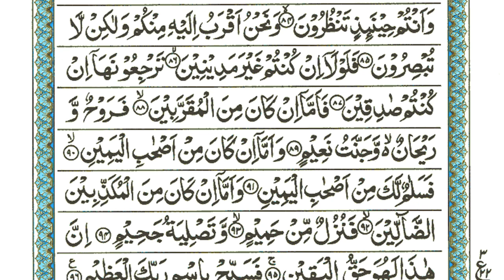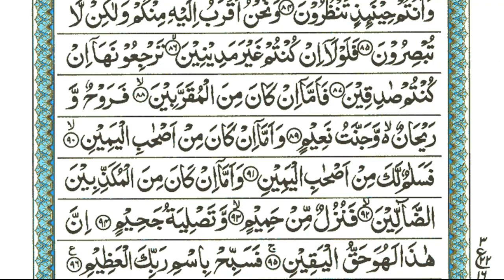Surah Al-Waqiah (The Event) Full | Episode 032 | Sheikh Abu Zaka | HD With Arabic Text|سورة الواقعة